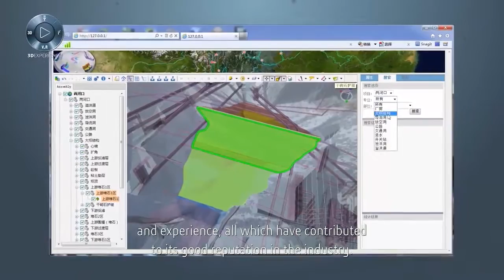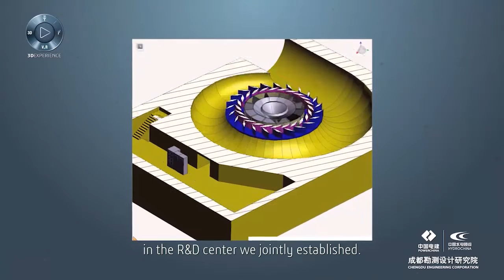CHIDI - Hydropower - Dassault Systèmes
HYDROCHINA Chengdu Engineering Corporation (CHIDI) is the largest hydropower research and design company in China. To provide higher-quality technical services with international standards, CHIDI adopted the 3DEXPERIENCE platform from Dassault Systèmes to better leverage its engineering technology and to deliver better services to customers.